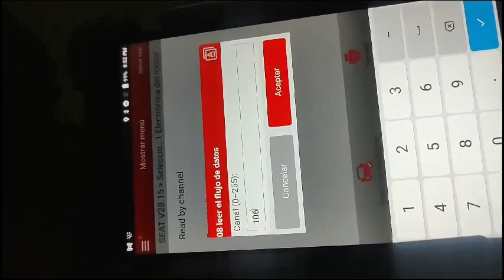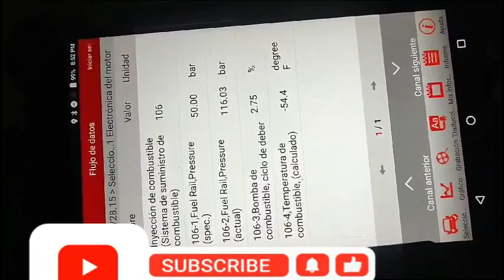🔥🚗"Como Medir la Presión de Combustible de una Bomba de Alta Presión en un Motor 1.8T de SEAT Leon"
🔥🚗Unete ala zona de miembros de automotriz en video y genera mas 💰ganancias para tu taller da click a el enlace👇
"Quiero compartir contigo los cursos que he adquirido, los cuales han generado ganancias excepcionales en mi taller. Con tan solo 1 a 3 reparaciones, puedo cubrir el costo de mi membresía automotriz en video.

00:00